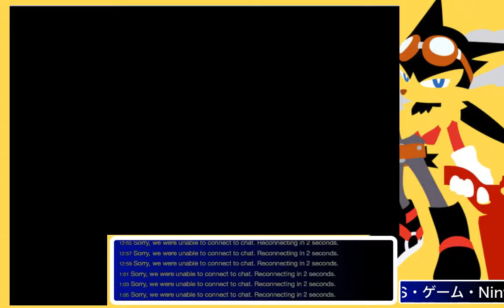Fire Emblem Fates Conquest [ Normal / Phoenix ] Chapter 16: Invasion - Paq Attax Let's Plays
A friend of mine, Cranberry ) wanted me to stream Fire Emblem Fates: Conuqest for her. She was curious about the storyline and has never experienced a Fire Emblem game before. So I'm not playing anything Hardcore this time around and am taking a casual stroll through the Conquest story in Normal / Phoenix mode.

As much as I am a Fire Emblem Veteran, this is a secondary save file I've started to help Cranberry get used to the game.